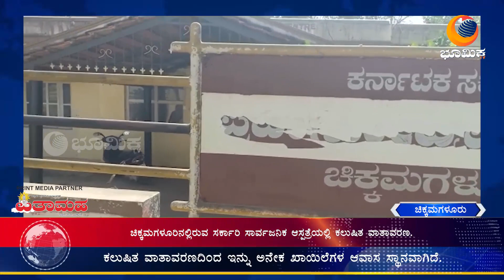ಚಿಕ್ಕಮಗಳೂರಿನಲ್ಲಿರುವ ಸರ್ಕಾರಿ ಸಾರ್ವಜನಿಕ ಆಸ್ಪತ್ರೆಯಲ್ಲಿ ಕಲುಷಿತ ವಾತಾವರಣ.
ಚಿಕ್ಕಮಗಳೂರಿನಲ್ಲಿರುವ ಸರ್ಕಾರಿ  ಸಾರ್ವಜನಿಕ ಆಸ್ಪತ್ರೆಯಲ್ಲಿ ಕಡಿಮೆ ತೂಕ ಮತ್ತು ಅಪೌಷ್ಟಿಕತೆಯಿಂದ ಬಳಲುತ್ತಿರುವ ಮಕ್ಕಳಿಗೆ ಪ್ರತ್ಯೇಕ ವಿಭಾಗ ಲಭ್ಯವಿದ್ದು ಅದು ಉತ್ತಮವಾಗಿ ಕಾರ್ಯನಿರ್ವಹಿಸುತ್ತಿರುವುದು ಸಾರ್ವಜನಿಕರಿಗೆ ಉಪಯೋಗವಾಗುತ್ತಿರುವುದು ಸರಿಯಷ್ಟೇ,ಆದರೆ ಇಲ್ಲಿನ ಕಲುಷಿತ ವಾತಾವರಣದಿಂದಾಗಿ ಇನ್ನೂ ಅನೇಕ ಕಾಯಿಲೆಗಳ ಆವಾಸ ಸ್ಥಾನವಾಗಿದೆ ಎಂದು ರೋಗಿಗಳ ಪೋಷಕರು ಮಾಧ್ಯಮದ ಎದುರು ತಮ್ಮ ಅಳಲನ್ನು ತೋಡಿಕೊಂಡರು.
ಇಲ್ಲಿನ ಒಳಚರಂಡಿಯ ಪೈಪಿನಲ್ಲಿ ಮಲಮೂತ್ರಗಳ ಕಲುಷಿತ ನೀರು ತುಂಬಿಕೊಂಡು ಮೂಗು ಮುಚ್ಚಿಕೊಂಡು ಓಡಾಡುವ ಪರಿಸ್ಥಿತಿ ನಿರ್ಮಾಣವಾಗಿದೆ. ಆರೋಗ್ಯ ಸುಧಾರಣೆಗೆ ಬಂದವರೇ ಇಲ್ಲಿಂದ ಅನಾರೋಗ್ಯ ಹೊತ್ತುಕೊಂಡು ಹೋಗುವ ಪರಿಸ್ಥಿತಿ ಇದೆ. ಆಸ್ಪತ್ರೆಯ ಮುಖ್ಯ ಅಧಿಕಾರಿಗಳಿಗೆ ಇದರ ಬಗ್ಗೆ ವಿಚಾರಿಸಿದಾಗ ನಗರಸಭೆ ಹಾಗೂ ಒಳಚರಂಡಿ ಇಲಾಖೆಗೆ ನಾವುಗಳು ಹಲವು ಬಾರಿ ಮನವಿ ಮಾಡಿದರು ಅವರು ಇದರ ಬಗ್ಗೆ ಗಮನ ಹರಿಸಿಲ್ಲ ನಾವು ನಮ್ಮ ಕೈಲಾದಷ್ಟು ಮಾಡಿದರು ಒಳಚರಂಡಿಯ ವ್ಯವಸ್ಥೆಯ ಸುಧಾರಿಸಲಾಗುತ್ತಿಲ್ಲ ಎಂದು ಇಲ್ಲಿನ ಪರಿಸ್ಥಿತಿಯನ್ನು ತಿಳಿಸಿದರು. ಒಳಚರಂಡಿ ಇಲಾಖೆ ಮತ್ತು ನಗರಸಭೆ ಈ ಕೂಡಲೇ ಇದರ ಬಗ್ಗೆ ಗಮನ ಹರಿಸಿ ಮಕ್ಕಳ ಹಾಗೂ ಸಾರ್ವಜನಿಕರ ಸುರಕ್ಷತೆ ನಿಟ್ಟಿನಲ್ಲಿ ಕಾರ್ಯೋನ್ಮುಖರಾಗಿ ಕರ್ತವ್ಯ ನಿರ್ವಹಿಸಲಿ ಎಂಬುದೇ ಸಾರ್ವಜನಿಕರ ಒತ್ತಾಯ.